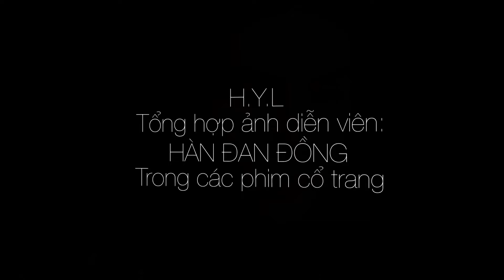Diễn viên: HÀN ĐAN ĐỒNG